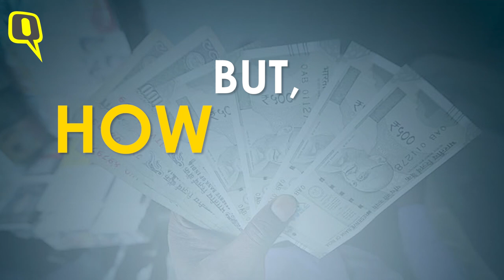UN-MIX India’s Economy: Completely. Totally. Brutally.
Ahead of Budget 2018, here is The Quint's Raghav Bahl on the need for getting rid of a Mixed Economy and focusing on 'More Government, Total Entrepreneurship'.